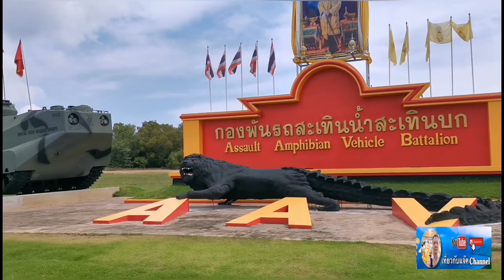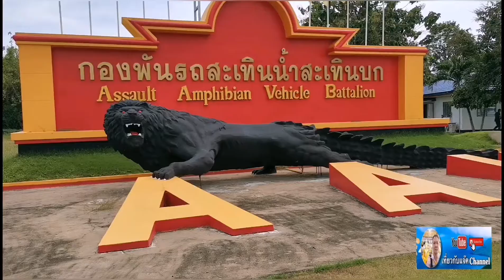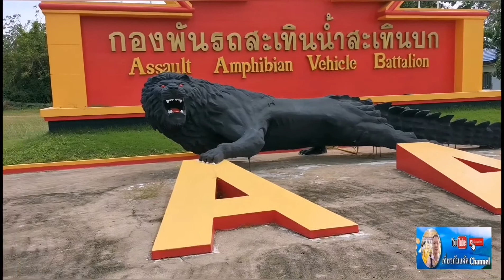เพลงมาร์ชนาวิกโยธิน(ซาวนด์ดนตรี​ เพราะๆครับ)​จัดทำไว้เป็นเกียรติ์ประวัติของช่องครับ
มาร์ชนาวิกโยธิน, เพลงมาร์ชนาวิกโยธินบรรเลง, มาร์ชนาวิกโยธินบรรเลง​ เที่ยวกับแจ๊คพามาชมสัญญลักษณ์ของทหารหน่วยกองพันสะเทนน้ำสะเทินบก​ อันเกรียงไกร​ ประกอบเพลงมาร์ชนาวิกโยธินบรรเลง​ เพื่อถวายเป็นพระราชกุศลแด่พระบาทสมเด็จพระมหาชนกาธิเบศก์​ อดุลเดชมหาราช​ บรมนาถบพิต ที่ทรงพระราชนิพนธ์เพลงนี้ไว้พระราชทานแด่ทหารเหล่านาวิกโยธิน​ กองทัพเรือ​ ขอพระองค์ทรงพระเจริญในพระธรรมตราบเสด็จเข้าสู่พระนิพพานด้วยเถิดพระเจ้าข้า
@kunjacky_freestyle @แจ็คกี้ฟรีสไตล์